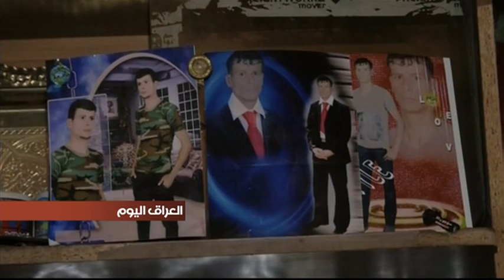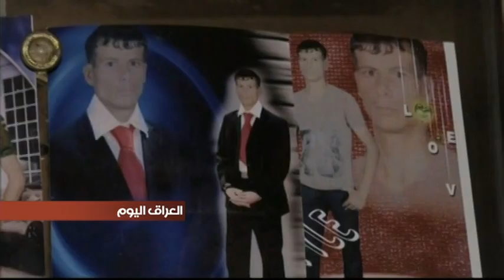تفجير الحصوة يترك ندوبا لن تلتئم في حياة ذوي الضحايا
لم تقتصر مآسي التفجير الذي استهدف شبابا متجمعين في ملعب الحصوة، في ختام مباراة كروية، على ما حصده من ارواح كانت في بداية طراوتها، بل ترك ندوبا لن تلتئم في حياة العديد من ذوي الضحايا واهاليهم